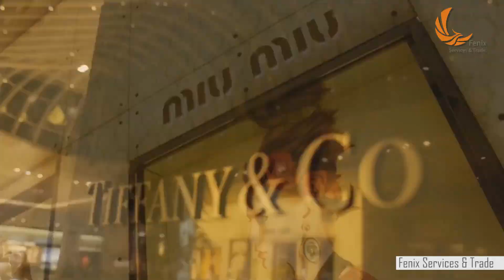Mirbat Mall Animation for Wissam Kazzaz